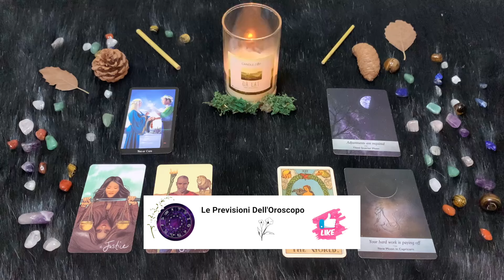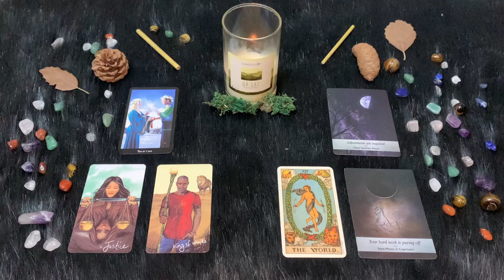Capricorno ♑️ Sabato 18/5/2024 🔮 Oroscopo di Paolo Fox - Straordinariamente baciati dalla fortuna